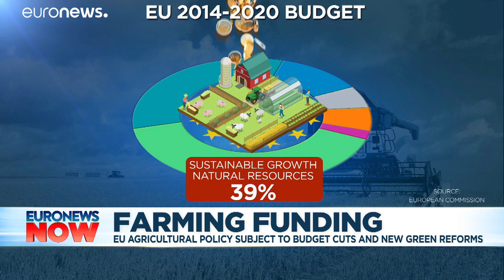Common Agricultural Policy: What is it? How does it work? How might it be about to change?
The EU has long been criticised for the generous subsidies it gives to its farmers. How is the money doled out, and how might the scheme be about to change?